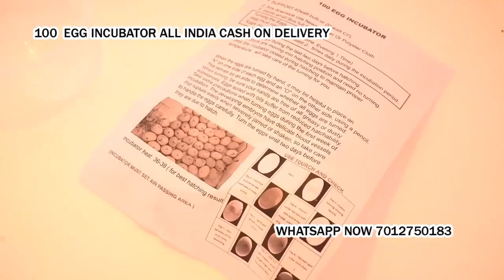100 Egg Incubator hatching machine Vyara Gujarat